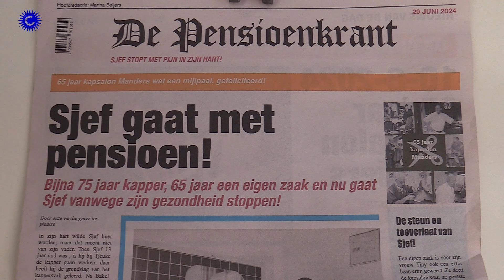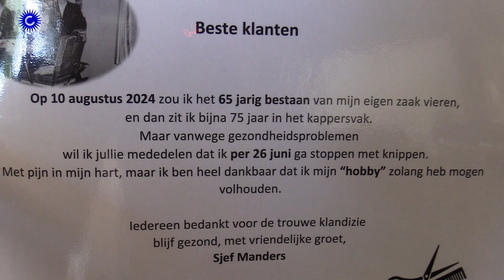2024 06 29 Sjef Manders gaat met pensioen bijna 75 jaar kapper Bakel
Sjef Manders gaat met pensioen bijna 75 jaar kapper Bakel